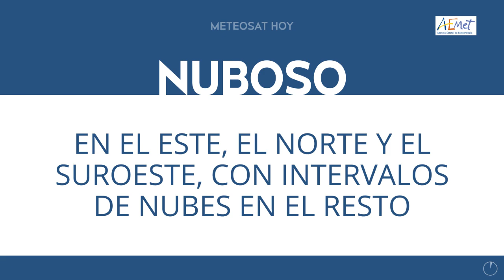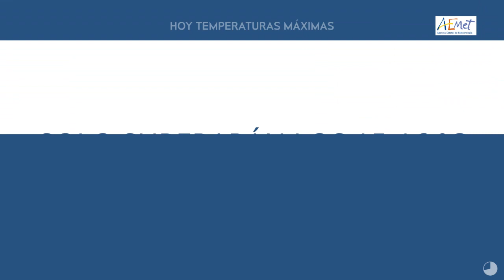eltiempoentitulares 05/03/2022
FelizSábado. Aquí tienes